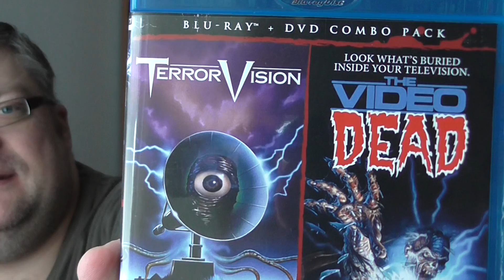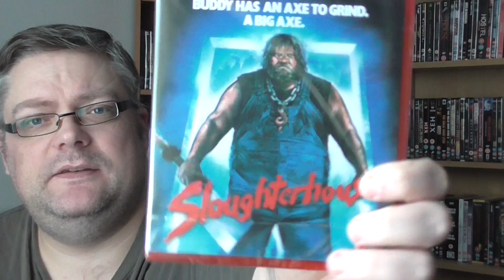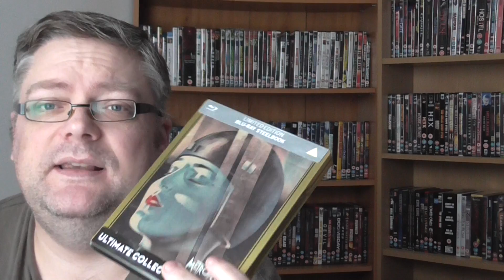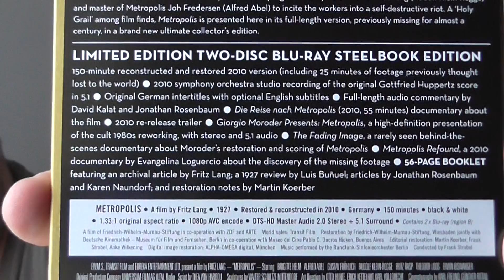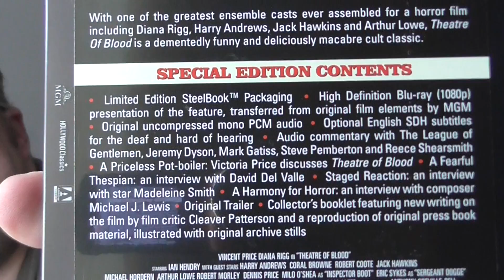Vampyre1444's Horror Blu-Ray/Dvd update